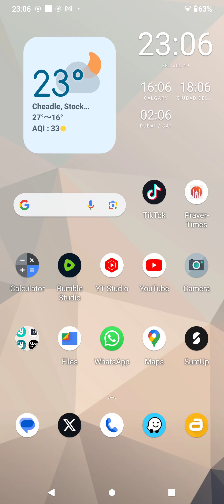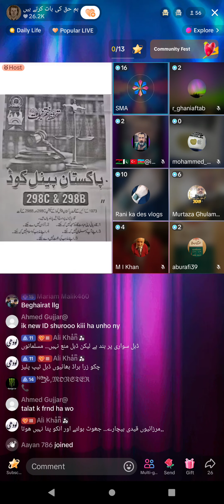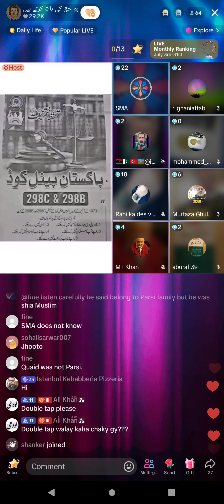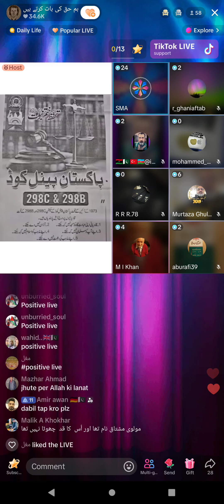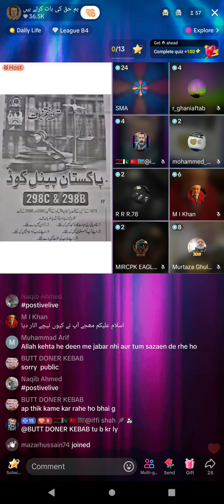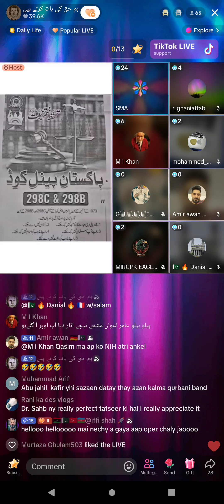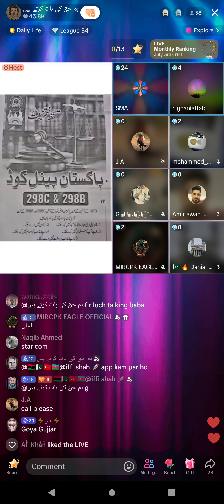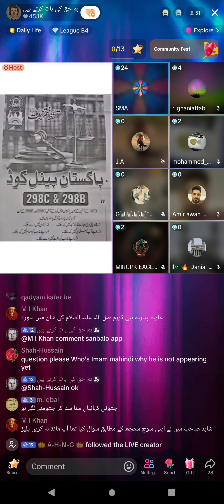2039 - Dr. Syed Holy Spirit Lecture on Jamat Ahmadiyya Qadiani Part-1